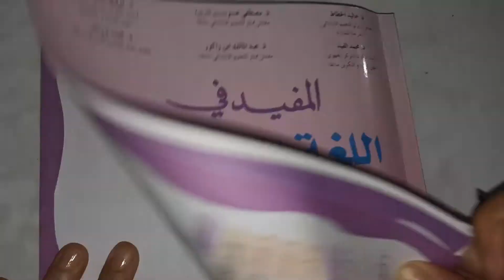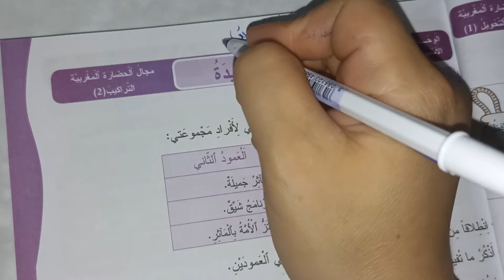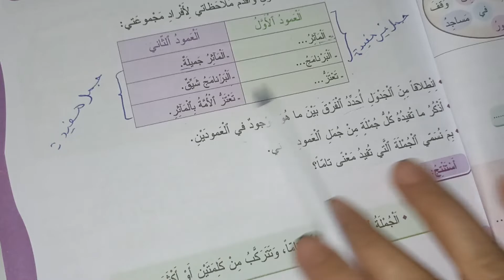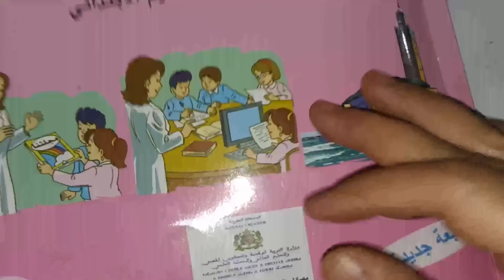الجملة المفيدة المفيد في اللغة العربية المستوى الرابع صفحة 15